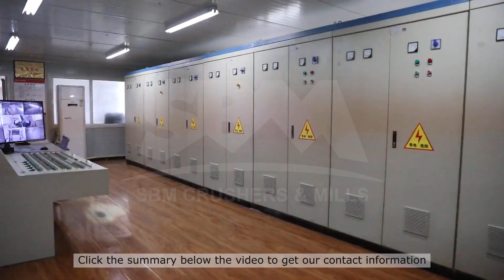morse jaw crusher